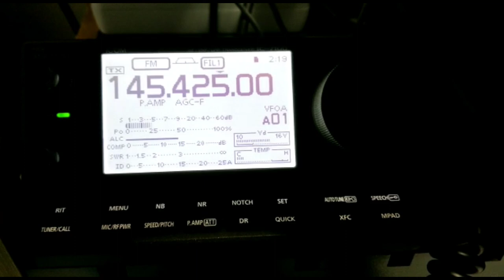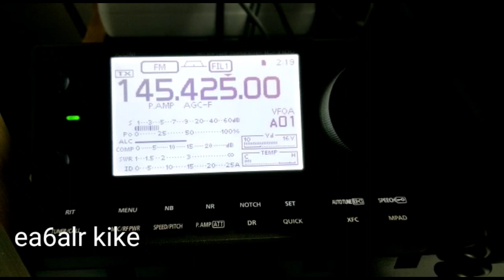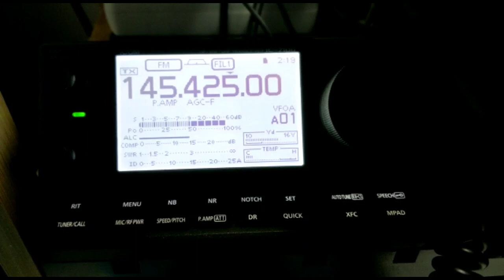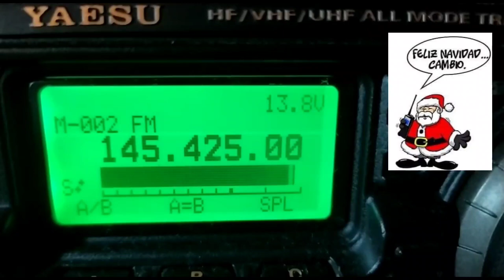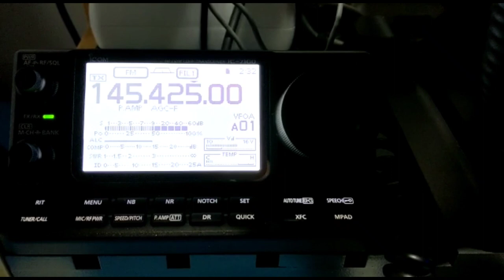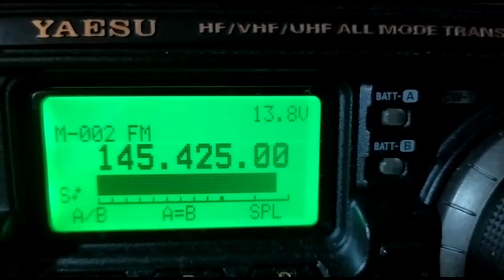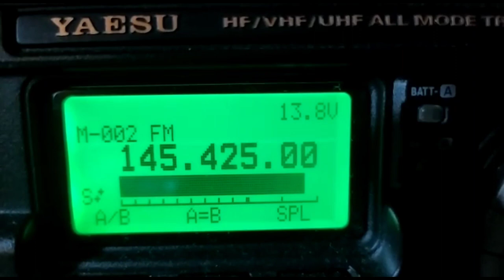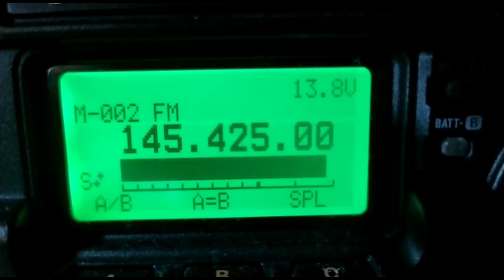SANTA CLAUS DESDE EL CIRCULO POLAR ÁRTICO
Este es el último vídeo del año 2021 y como no podía ser de otra manera quiero felicitarte y desearte una feliz navidad y que mejor manera que escuchando a Santa en frecuencia ,espero que este video despierte el niño que llevas en tu interior,un abrazo y feliz navidad